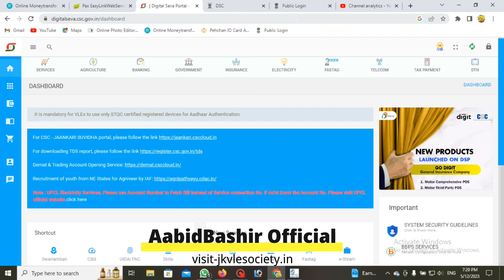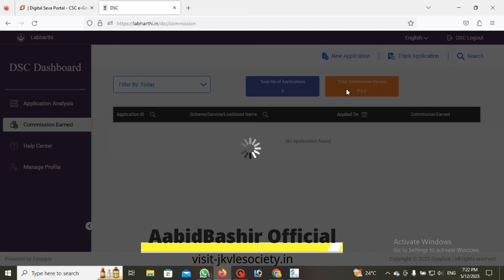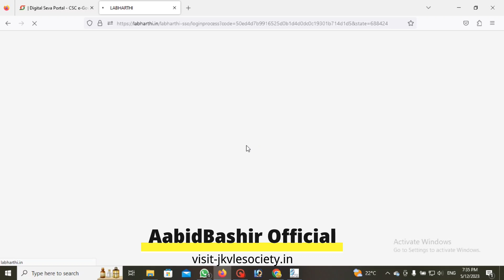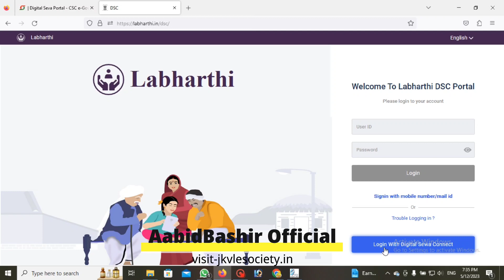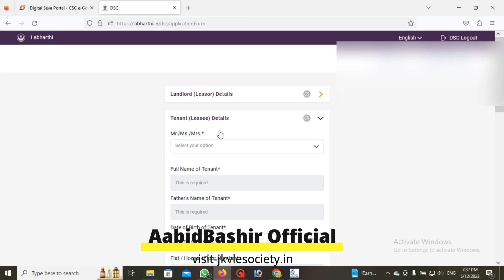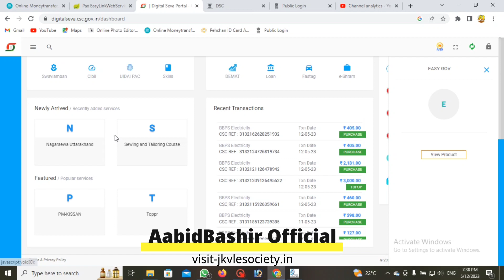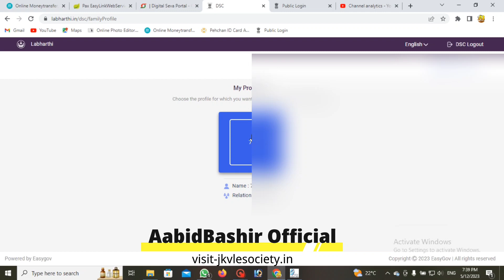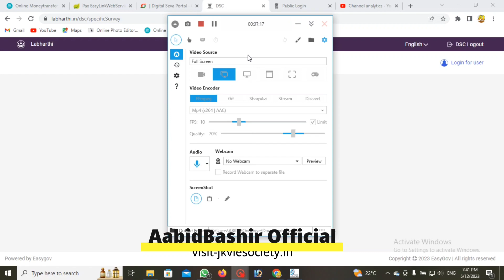How to apply for estamp service | CSC estamp service | AABIDBASHIR OFFICIAL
in this video i tried to cover all the related information in order to make it easy for you to understand the topic deeply